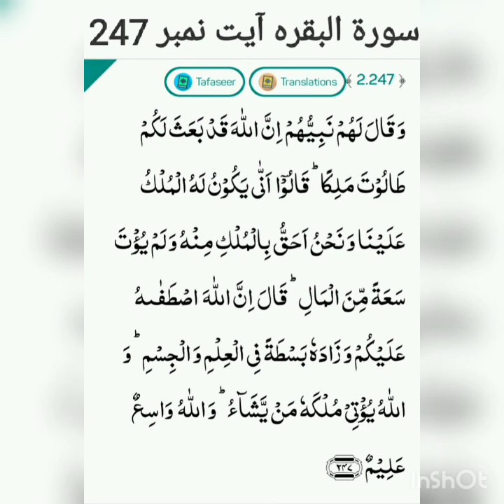surah-al-baqarah ayat no.247 translation and tafseer by Naseer Ahmad Khan Dhuddy